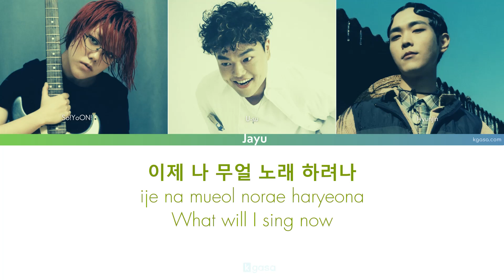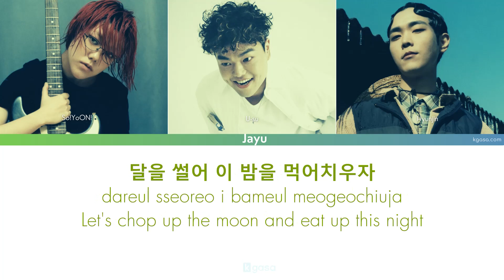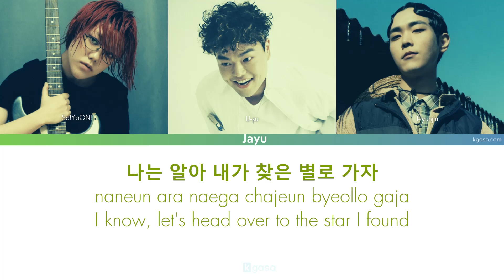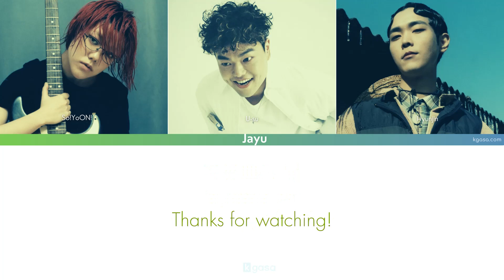Se So Neon - Jayu (자유) Lyrics [HAN / ROM / ENGLISH]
Enjoy 자유 (Jayu) / Freedom Lyrics (English Translation) by SE SO NEON

Artist: 새소년 (SE SO NEON)
Single: 자유 (Jayu) / Freedom
Genre: Indie
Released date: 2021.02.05